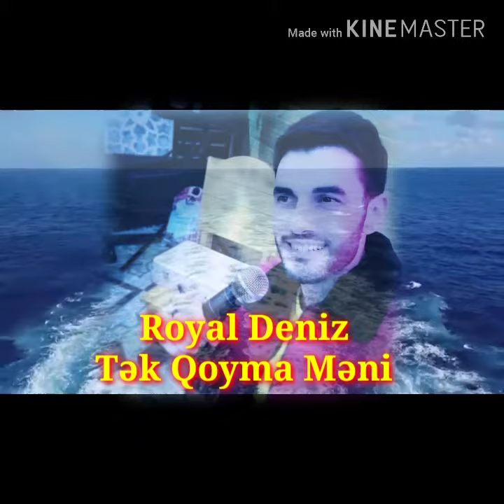Royal Deniz Tek qoyma meni 2020 yeni Teymur Gozelov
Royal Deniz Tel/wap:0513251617